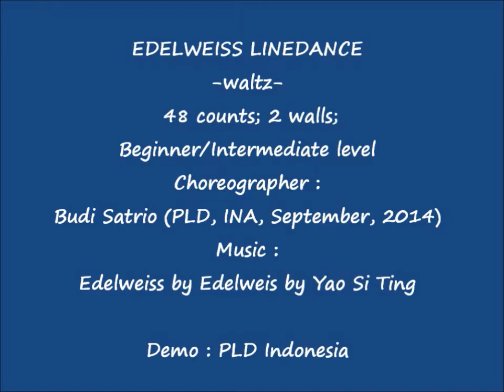Edelweiss (waltz) Linedance by Budi Satrio (PassionLD, INA, September 2014)